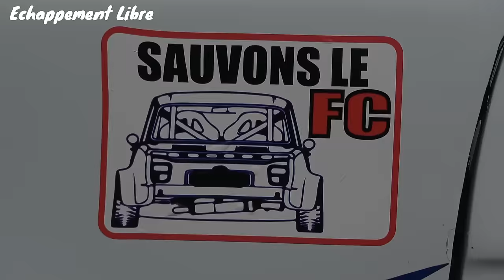Course de côte Isola 2000 - Col de la Lombarde 2024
2023 était un coup pour rien, 2024, ils l'ont fait !! Un plateau exceptionnel, un site majestueux, une organisation au top, une vraie réussite. Cette vidéo retrace les essais chronométrés du dimanche matin. Petite déception de ne pas avoir vu et entendu la très belle 4Cv proto de P. Brochet, moteur cassé la veille hélas. Mention spéciale pour la team Debacq qui a remplacé le moteur cassé de sa superbe 1000 pendant la nuit. Vivement l'année prochaine...